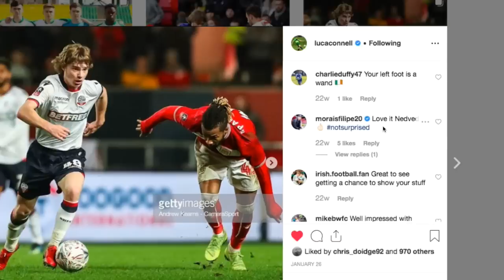CELTIC SIGN LUCA CONNELL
So Celtic FC have signed Luca Connell, the 18-year-old from Bolton Wanderers. I have put together some highlights and explained what he can offer to Celtic's team. This man can go to the top.

Let's try and get 2000 LIKES? Thanks for the support Celtic fans :)
                                     ↓Open for links↓